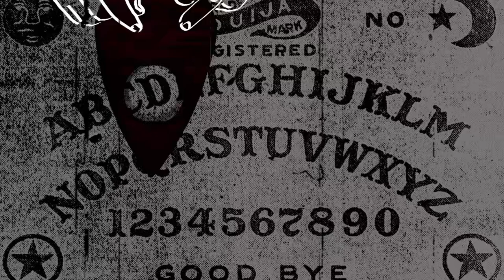Hot Tub Streamer AnneAtomics Talks Politics and LGBT Issues with Demon Mama!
Follow AnneAtomics here!